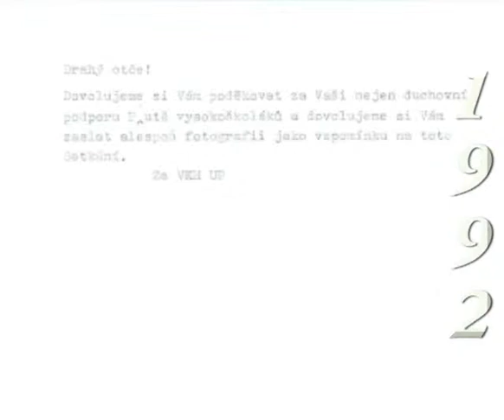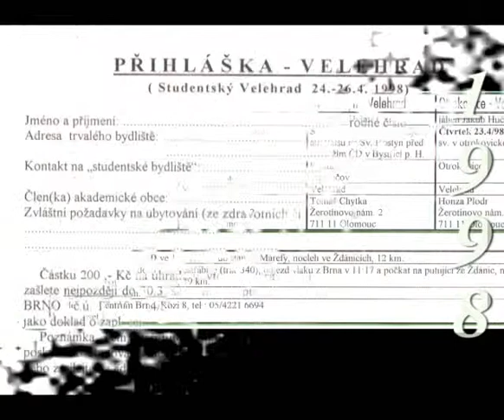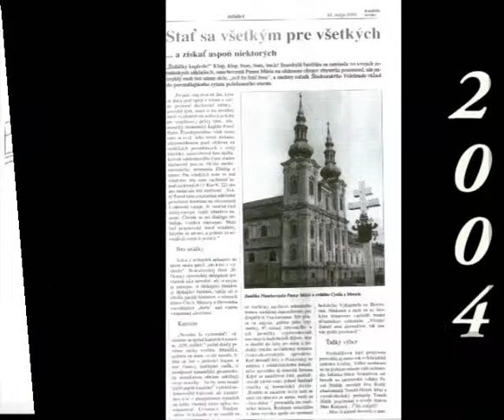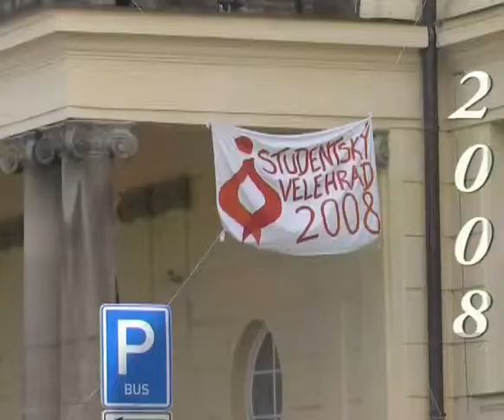Studentský Velehrad 2010 — Jubilejní film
Vzpomínky na ročníky Studentských Velehradů.